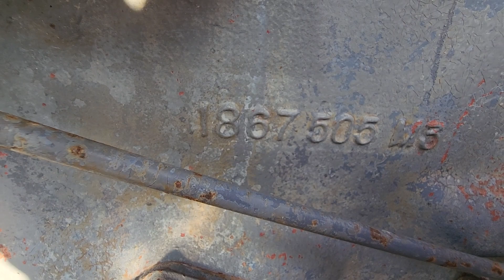giới thiệu bảo giá con FEC,185,xe bãi còn zin như vi déo giá 160 cả mọt